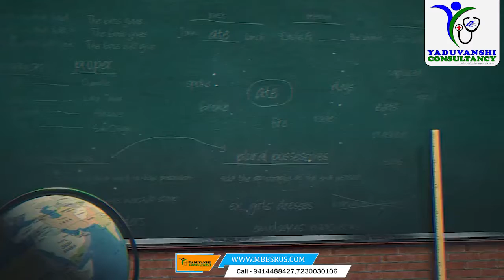Study MBBS in Abroad!!MBBSINRUSSIA!MBBSRUS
Fulfill your dream of MBBS abroad through MBBSRUS..

Know all about your desired course, your future university, the facilities, and much more.
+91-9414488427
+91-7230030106